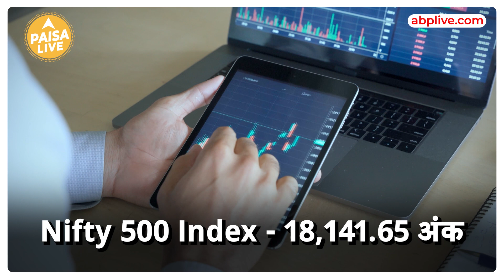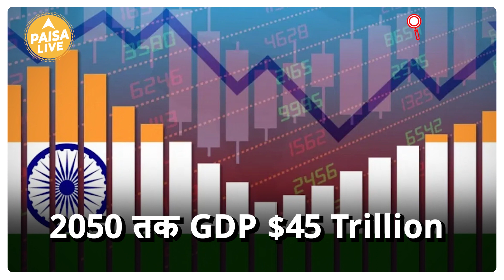क्या भारत बन गया $4 Trillion Economy वाला देश? | Paisa Live